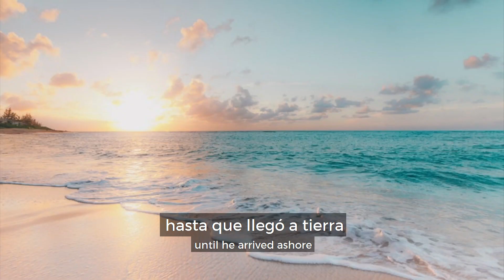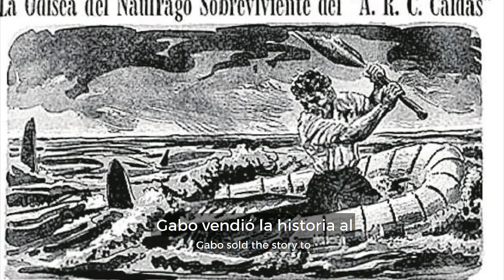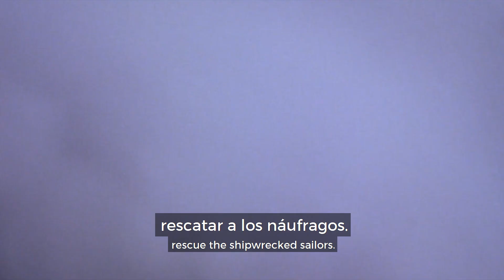Unlock García Márquez's Hidden Gem, "The Story of a Shipwrecked Sailor", in Simple Spanish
You might be acquainted with Gabriel García Márquez's 'One Hundred Years of Solitude.' Way before that, this Colombian writer and journalist published on the newspaper a piece that was SO good, people would run to get it! The papers would sell out in minutes.
'Relato de un náufrago' ('The Story of a Shipwrecked Sailor') later became a very popular book in Latin America, and it is considered today one of the first and more important pieces of "literary journalism", years before Truman Capote's 'In Cold Blood'.
Enjoy the fascinating story behind this book in simple Spanish with bilingual English/Spanish captions!

Stories are the best way to learn Spanish. Forget the boring textbooks and time-wasting apps! Learn Spanish the natural, effective way with our Spanish Uncovered course 👉🏼

⏱ TIMESTAMPS:
0:00 Intro
0:52 The Caldas Destroyer
1:42 Luis Alejandro Velasco
3:05 Stranded
4:05 Gabriel García Márquez
5:52 Repercussions
7:10 Writing
8:07 Analysis
8:32 Ending